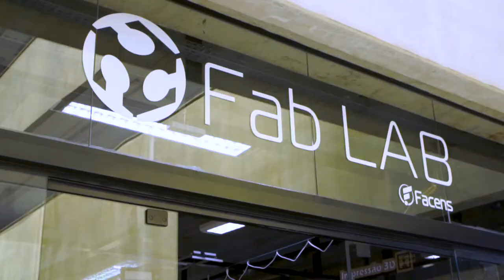Inovação e mão na massa é com a Facens!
Os melhores laboratórios hands on para você aprender fazendo!
A Facens conta com uma infraestrutura com mais de 50 laboratórios e Centros de Inovação como Fab Lab, LIGA, Smart Campus, LIS, Face, LINCE e outros para a sua prática ir além da sala de aula!